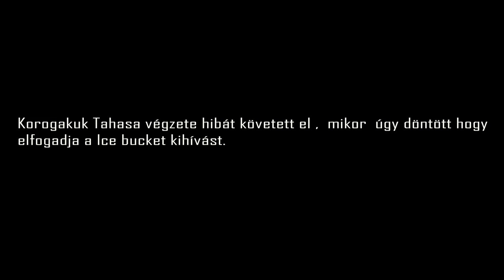Ice Bucket Challenge in Africa